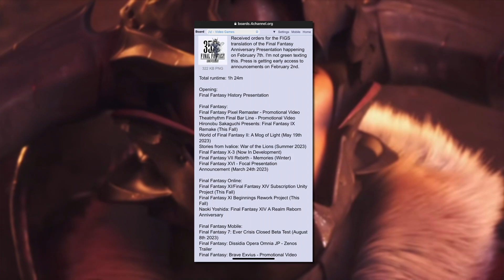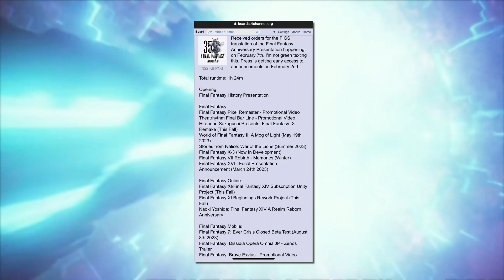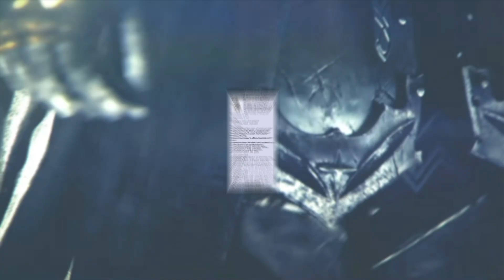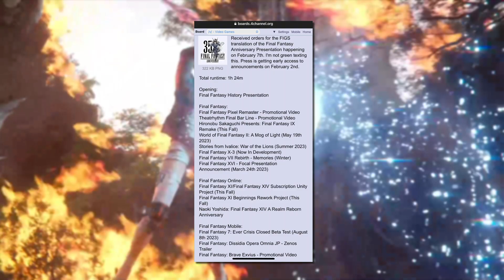MASSIVE Final Fantasy News for 2023 If True | Ginger Prime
Final Fantasy XVI Gameplay, Final Fantasy 11 Sub and Rework, plus Tactics and FF9 Remake news and rumors this morning set 2023 to be one massive year for Final Fantasy

Outline
0:00 Introduction
1:00 Getting Started
6:00 The Core Aspect
12:00 What The Community Thinks
15:00 Final Thoughts & Unlock your new Title